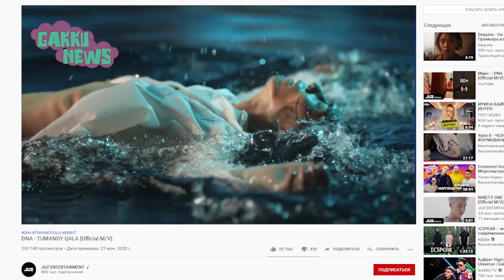DNA тобында дебюттік үнтаспа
DNA / Juz Entertainment / Teren / Album / Qpop